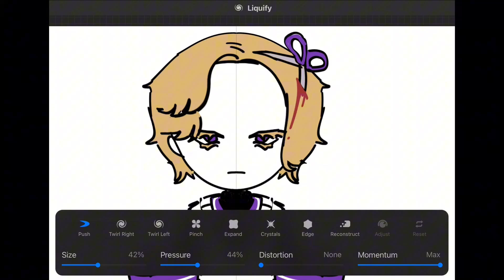I LOVE THE LIQUIFY TOOL 😈😈😈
LIQUIFY TOOL MY BELOVED

ignore the rlly bad drawing, it was just a simple drawing to think of a design for my character

i really don't know why i chose that song so don't ask me